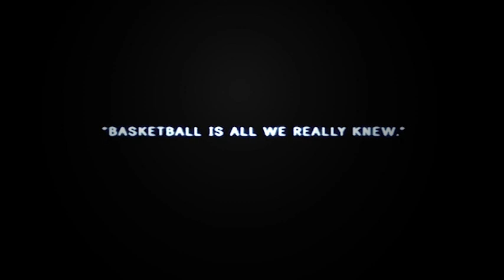Carmelo Anthony: Return to Dominance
Mix about Melo's career in New York so far. There was so much hype around him 'coming home' to be a Knick and then it suddenly all went downhill as not only New York as a team struggled and didn't meet expectations, it was Anthony himself who wasn't playing as the dominant player we all know him to be. He wasn't scoring the ball consistently and he simply wasn't the dynamic scorer he is. Everyone wanted/wants the real Melo back, the guy who takes over on offence, the guy that takes over down the stretch, the real Carmelo Anthony.

Coming Home - Diddy-Dirty Money (Feat. Skylar Grey)

The best place for sports